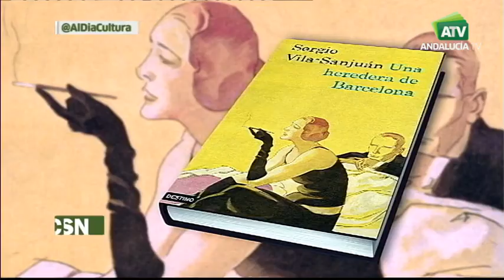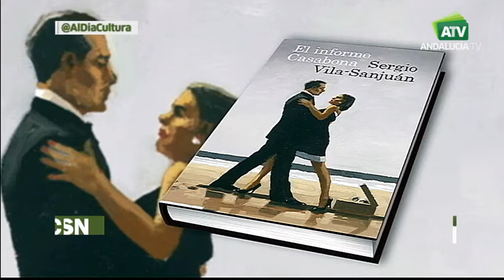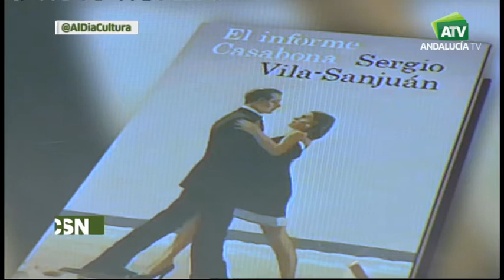22 de febrero de 2017